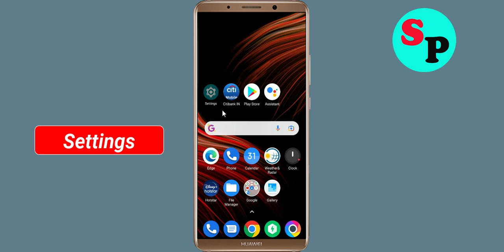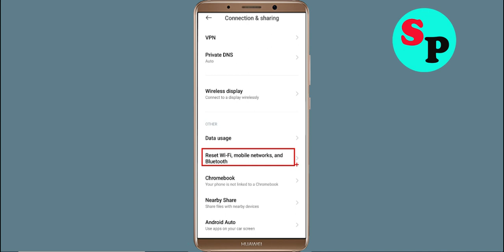Fix Real Gangster Crime App Network & No Internet Connection Problem. Please Try Again Error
How To Fix Real Gangster Crime App Network & No Real Gangster Crime Internet Connection Problem. Please Try Again Error in Android

Hello Friends, Todays in this video section, i will show you How To Fix Real Gangster Crime App Network Connection Error Android & Ios - Real Gangster Crime App Real Gangster Crimenet Connection. If you are facing same problem in your android phone then it will help you to get rid of this problem. Just follow tutorial to solve this issue. Just follow the basic steps to solve this issue. If you are facing same issue in your android mobile then follow the simple steps to fix this issue.

1).Restart your phone.
2).Disconnect and reconnect Wi-Fi or change to another Wi-Fi.
3).Check for Data Packet Loss
4).Force close Real Gangster Crime and clear cache.
5).Update Real Gangster Crime and Operating System.
6).Reinstall Real Gangster Crime

How To Solve Real Gangster Crime App Network & Real Gangster Crimenet Connection Error in Android & Ios
Fix Network connection solution in Real Gangster Crime App Fixed
Fix Real Gangster Crime App Network Connection Error Android
How to fix Real Gangster Crime App Network Connection Error Android Fix
Easy fix Real Gangster Crime App Network Connection Error Android
Network and Real Gangster Crime Internet connection problem in Real Gangster Crime App
Fix No Real Gangster Crimenet Connection Solutions
How To Fix Real Gangster Crime network issue in Android Mobile Phone...